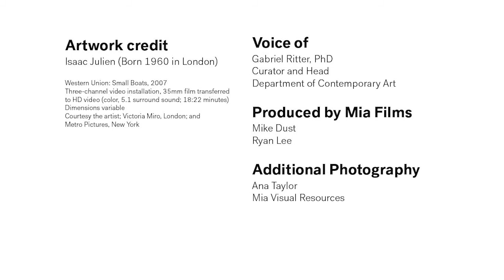Isaac Julien, Western Union: Small Boats (2007) — Art and Migration Virtual Exhibition Tour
Isaac Julien (Born 1960 in London)
Western Union: Small Boats, 2007
Three-channel video installation, 35mm film transferred to HD video (color,
5.1 surround sound; 18:22 minutes)
Dimensions variable
Courtesy the artist; Victoria Miro, London; and Metro Pictures, New York

The three-channel video installation, Western Union: Small Boats, was filmed on the Italian island of Lampedusa in the western Mediterranean Sea.

The island sits between Tunisia and Sicily and is an important location for those seeking passage to southern Europe from North Africa. Alluding to global histories of empire, slavery, and colonialism, Isaac Julien’s film looks to the sea for its central motif.

According to the artist, the Mediterranean is “a space that is between east and west, north and south, Europe and Africa. It’s a contact zone that has a number of different markings, a number of traumas, that are very much still present.”